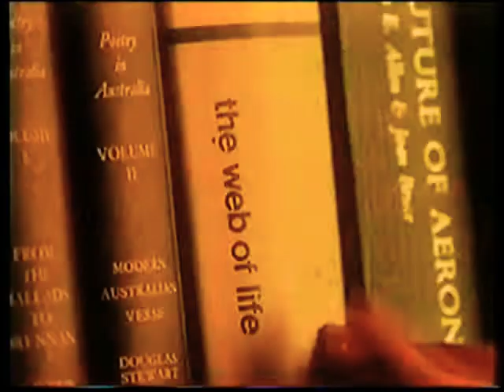Telstra Communications Centre Adelaide - 30sec Television Commercial, September 1991